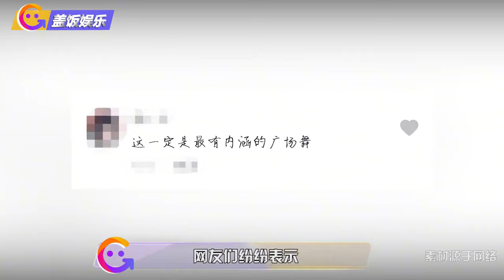90后医学博士意外走红，带老人跳广场舞预防痴呆，金鸡独立太搞笑